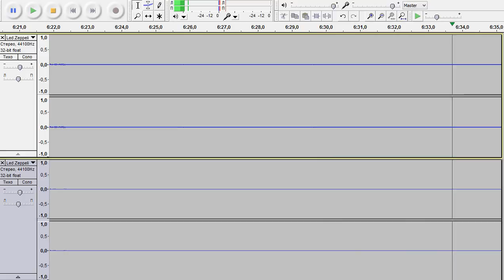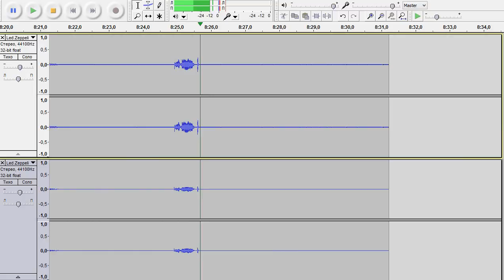Led Zeppelin - Heartbreaker - drums only. Isolated John Bonham drum track.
Original studio track.